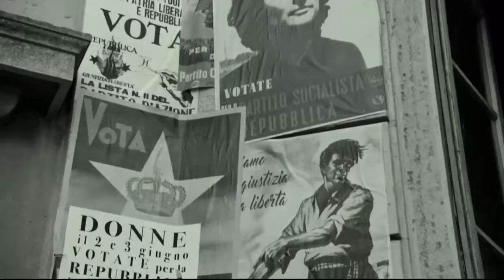Scena voto del film “C’è ancora domani”